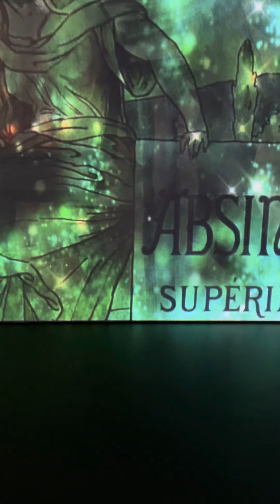Van Gogh Immersive Experience Manchester ( 1)